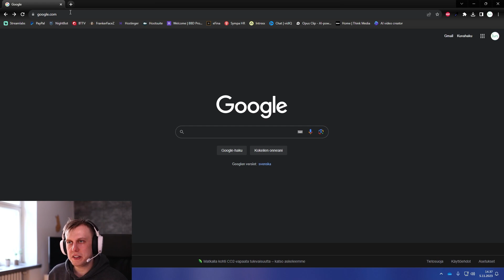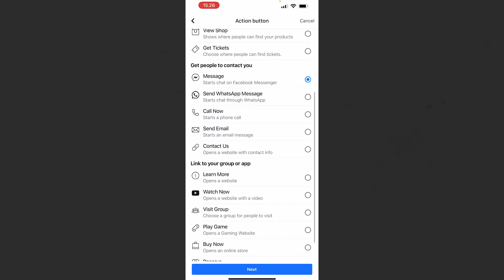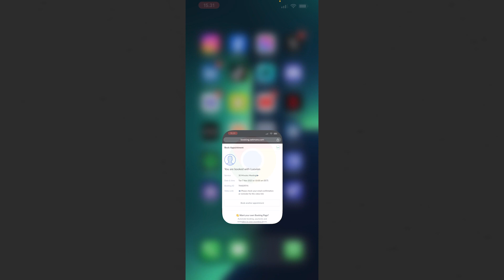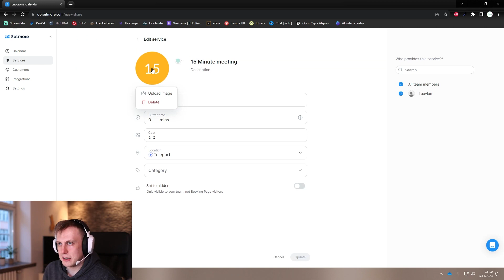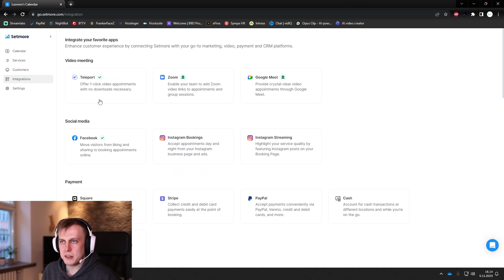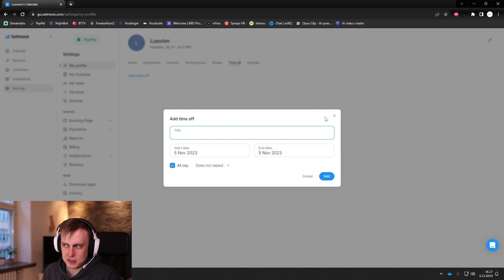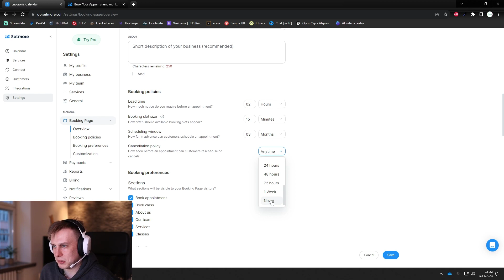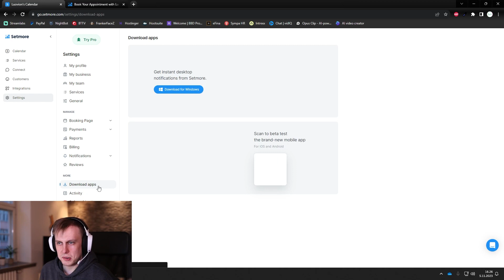Miten saada “Varaa nyt” nappi Instagramiin ja Facebookiin | Setmore tutoriaali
Ootko koskaan miettiny että sun Instagram- tai Facebook-sivu voisi toimia myös ajanvarauskalenterina? Tänään katotaan miten tämmösen “Varaa nyt” napin saa suoraan sun ig ja FB:n bioon.

Erittäin näppärä tapa automatisoida varaus- ja jopa maksuprosessi tän avulla. Tää auttaa sekä sua että sun asiakkaita tekemällä koko hommasta helpompaa ja vaivattomampaa.

Joku voisi sanoa että elämänsä parhaat ja tärkeimmät 30minuuttia ;) ^

Aikakoodit:
0:00 Miksi varauskalenteri instagramiin?
0:47 Setmore tilin luonti
2:16 Varauskalenterin yhdistäminen Facebookiin
6:24 Setmoren ominaisuuksien läpikäynti
16:34 Loppusanat